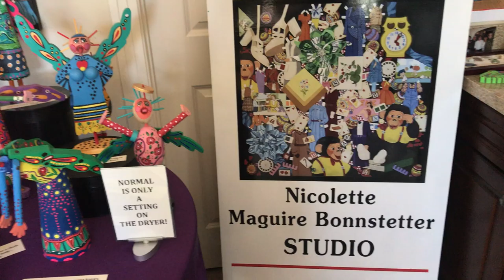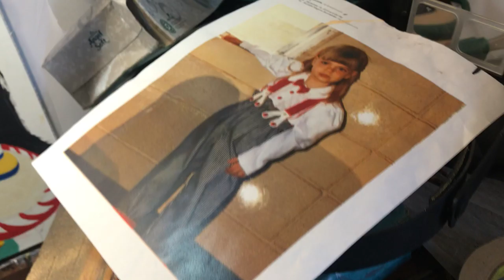A visit with narrative painting artist Nicolette Bonnsetter in her studio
Nicolette Bonnstetter is at Studio 8 for the 2019 Hidden in the Hills artist studio tour & sale which runs November 22, 23, 24, & November 29, 30 & Dec 1. The 2019 HITH Showcase of 38 of the 197 artists who participate in HITH is on view now at the Desert Foothills Library in Cave Creek, AZ until January 23, 2020. Proceeds from the sale of artwork benefit the Library and the Sonoran Arts League.